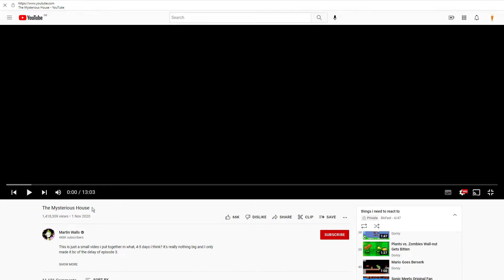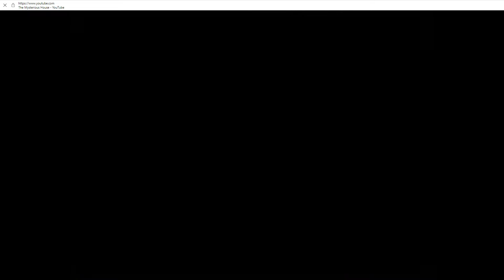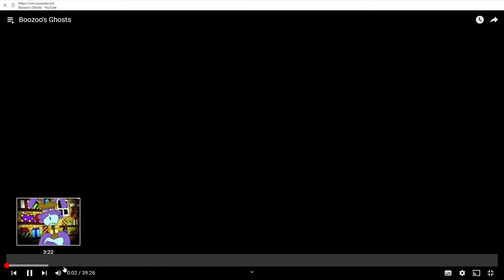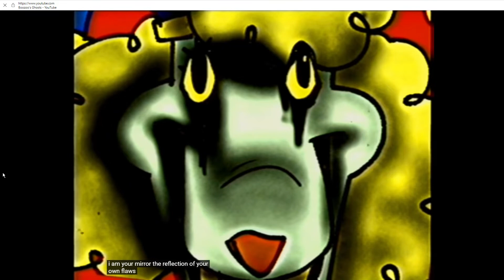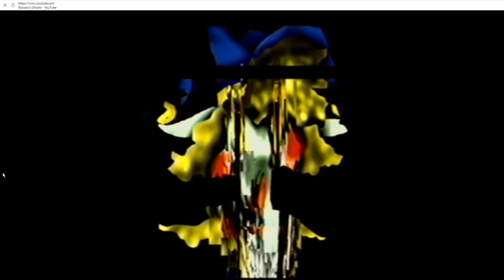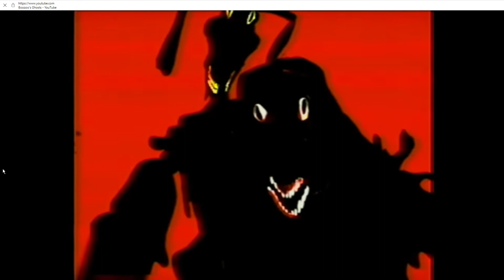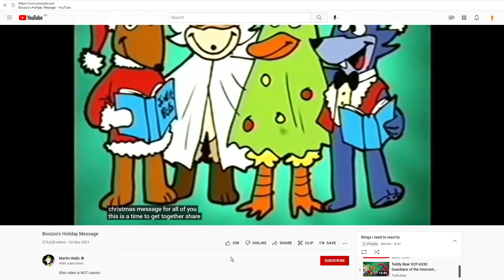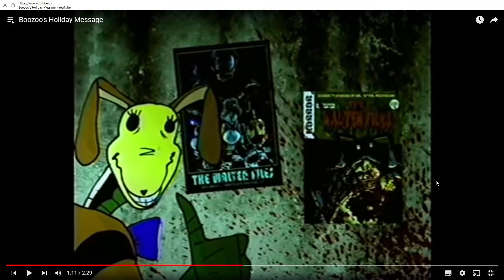bikfast reacts to non-canon walten files!